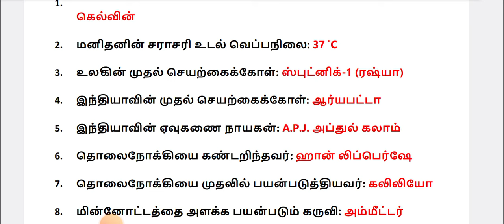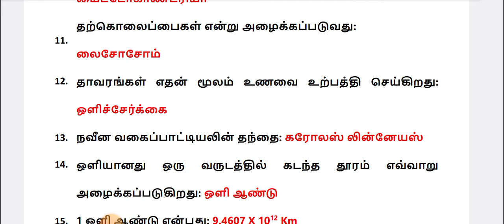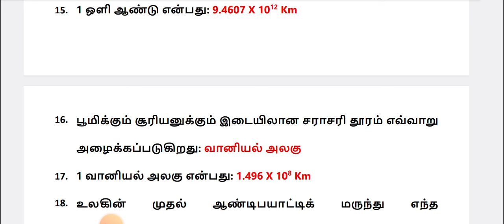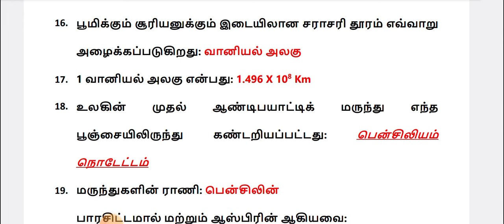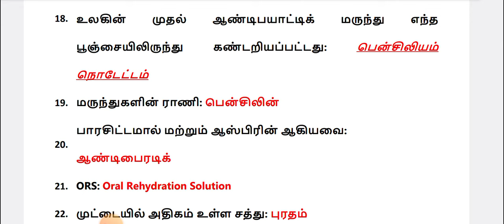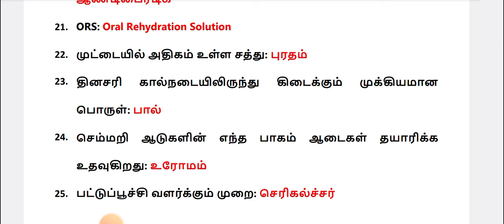Madras High Court Exam General studies questions |மெட்ராஸ் உயர் நீதிமன்றம் அறிவியல் கேள்விகள் 2024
மெட்ராஸ் உயர் நீதிமன்றம் அறிவியல் கேள்விகள் 2024
madras high court exam science questions
madras high court general studies questions